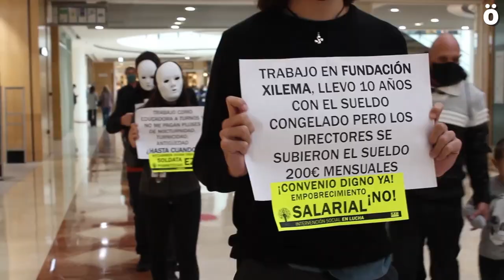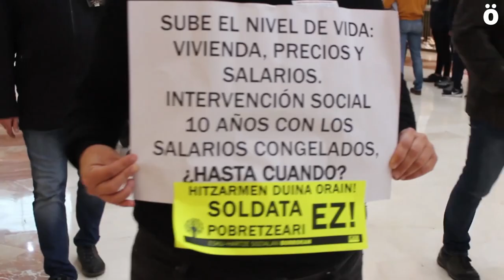Continúan las movilizaciones de trabajadoras de la Intervención Social por un convenio digno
Mediante una performance llevada a cabo ante cientos de personas en el centro comercial de La Morea en Iruñea, el sindicato LAB y trabajadoras del sector de la Intervención Social han denunciado la precariedad e invisibilidad de las más de 2000 personas que trabajan en este ámbito laboral en Nafarroa.

Las negociaciones del primer convenio colectivo se encuentran bloqueadas en este momento. Según LAB, dos son las principales causas de este bloequeo. "Por un lado, por la negativa de Gobierno foral a financiar este convenio, ya que la inmensa mayoria de los servicios son suyos, y por otro, por las exigencias que esta poniendo encima de la mesa la patronal ANEIS, reclamando cuestiones que no existen en ningun otro convenio colectivo del sector, ni de ámbito provincial ni estatal".

Para el sindicato es necesario que "urgentemente se dignifique este sector esencial para que la calidad de estos servicios sociales no se siga sustentando en la precariedad de las plantillas y la sociedad navarra pueda contar con unos servicios de intervencion social publicos y de calidad".